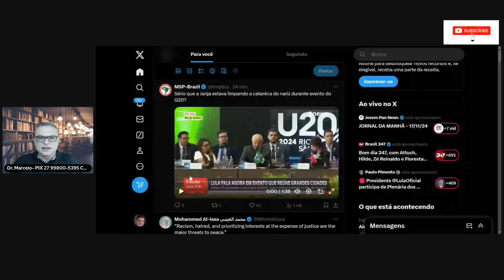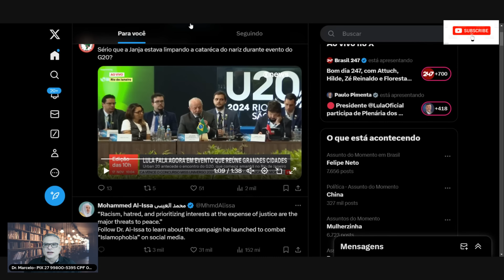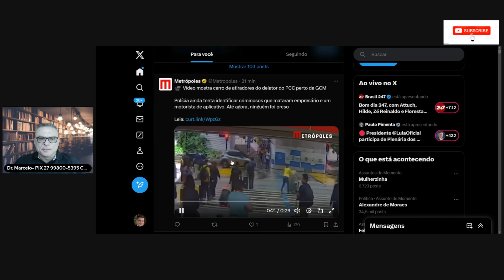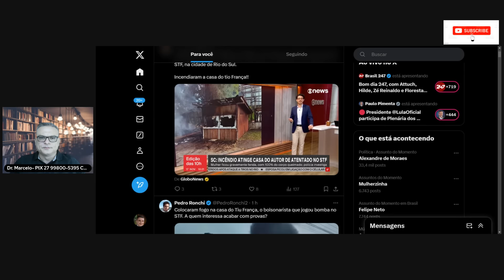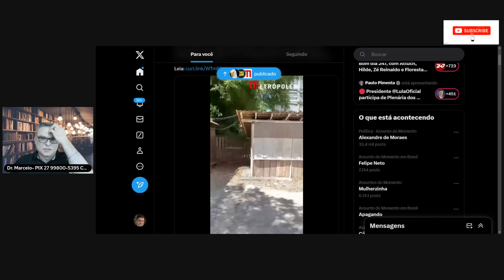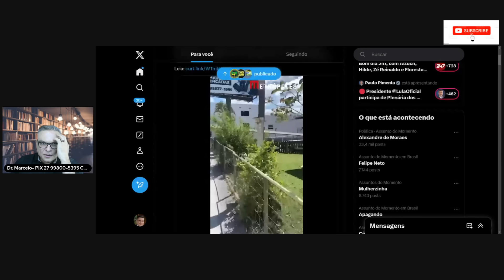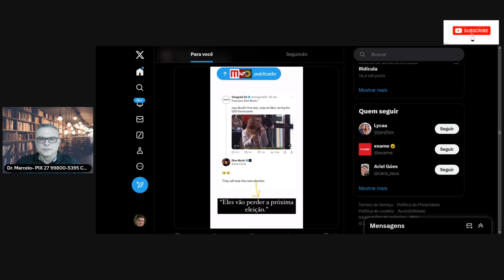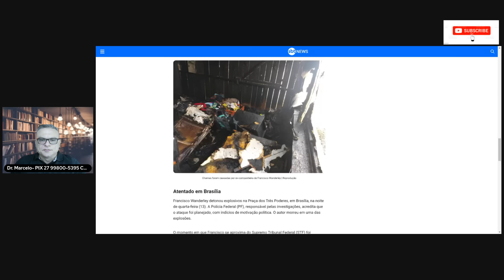PRISOES AGORA DE MANHA-JANJA APRONTA MAIS UMA-BOLSONARO DIZ-LULA ARMOU TUDO